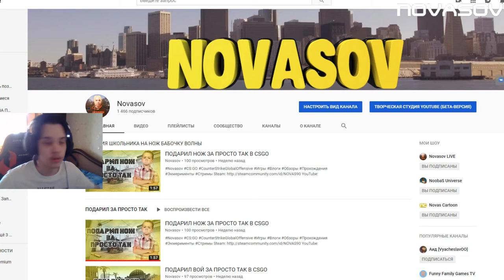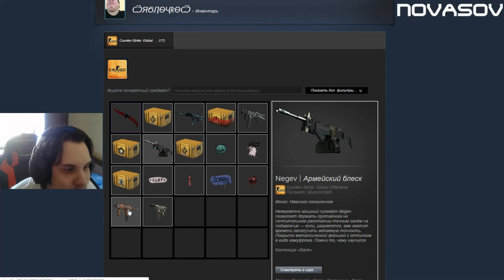ПОДАРИЛ НОЖ ЗА ПРОСТО ТАК 2